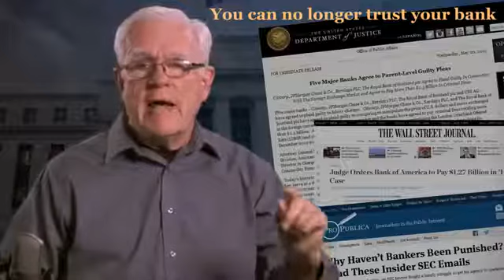Why is Xe Coin going viral in over 200 countries? You Can No Longer Trust Your Banker 2017.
Automate Your XECoin Online Marketing Today,
Get a 7 Day Trial for Free, use code "freeweek",
Click Above, to Start Marketing Globally!!

Get a Free 5 Day Trial, The Most Powerful
Facebook Auto Poster, On The Planet:

CryptoCurrency Explained –
Cryptocurrencies like XECoin & Bitcoin are often described as complicated and technical. They’re not: the core concept is simple.
If you have 60 seconds to spare read the explanation below and ‘own’ that concept forever.

CryptoCurrency Explained in 60 seconds
First of all we start with an analogy. Until just over 100 years ago the people of Yap, a Pacific island, used large stone disks as coins.

Cryptocurrency Explained -
Yap Island Bitcoin-Yappians used these stones for large expenses such as dowries. Because the stones were large the islanders didn’t bother moving them about. They just transferred ownership. People knew who the current owner was because it was public knowledge.

This made it difficult to commit fraud.

You couldn’t spend someone else’s stone, because everyone knew who owned the stone.  You couldn’t spend the same stone twice because everyone would know.  You couldn’t fake the currency, because to do that you’d need to carve a new stone – which anyone could do anyway.

It was a great system. It just didn’t scale up well.

Cryptocurrency Explained -
But cryptocurrency works in exactly the same way, and does scale up.  Here’s why they’re the same.

Bitcoins don’t move around. They stay fixed on a public ledger, the “block chain”. Anyone can check ownership by checking this ledger.  This makes it difficult to commit fraud: You can’t spend someone else's bitcoin, because everyone knows
who owns them (from the ledger.)

You can’t spend the same coin twice, because the network keeps the ledger up to date and there’s only one ledger. If you did try to spend it twice, everyone would know.  You can’t fake the currency, because to create a bitcoin you need to break a difficult maths problem. A new problem is set every 10 minutes, and the winner gets a brand new bitcoin as a ‘prize’. There’s no way to fake the answer – you’re either right or you’re not, so there’s no way to fake a bitcoin.

Openness is at the heart of both the Yap stones and cryptocurrencies. There’s no need for trust between two people in a transaction, because the system removes the possibility of fraud.

That’s it, that’s the core of cryptocurrency explained in 60 seconds.  Of course there’s a great deal more to it.  If you’d like to follow the technology as it develops, drop by:
Contact Max Garza III